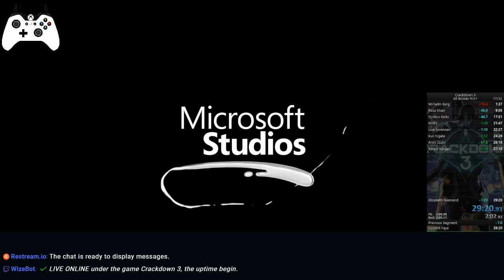[Mic] CD3 ~ Any% NG+ Polishing More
Having fun while streaming!